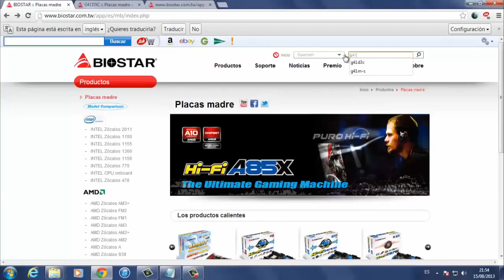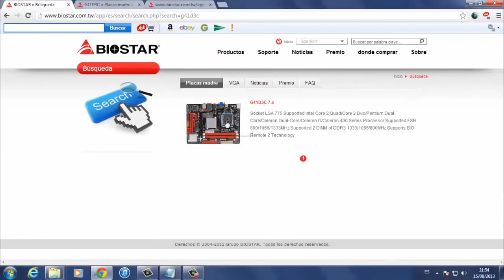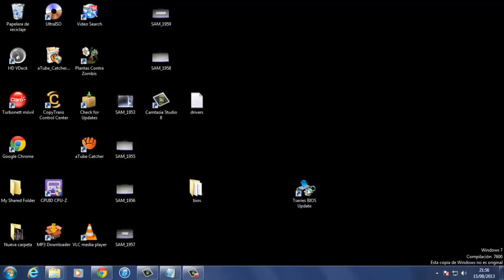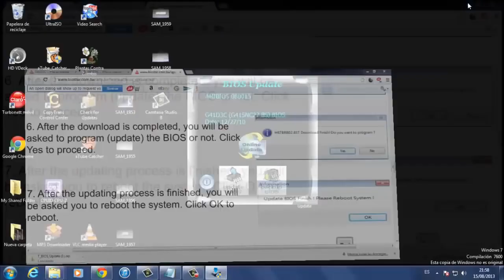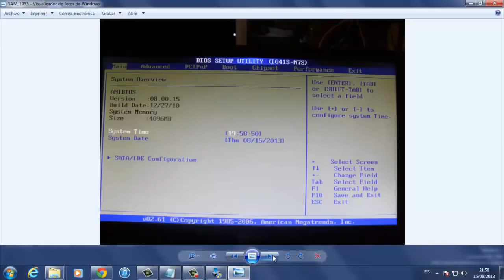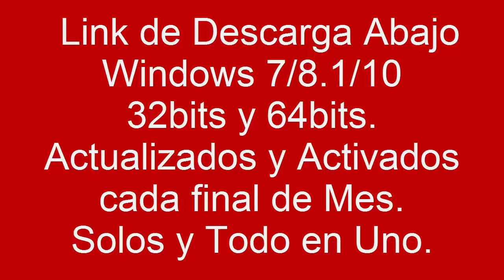Actualizar Bios Biostar - Metodo #1 - Muy Facil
Descarga ID CPU-Z

Actualizar nuestra Bios Biostar G41d3c  al igual que cualquier Version de modelos BIOSTAR,de 3 Formas, FACIL SEGURA Y RAPIDO
este tutorial este dividido en 3 partes aqui dejo los enlaces para ver,los videos estas subidos deforma intercalada en mis 2 Cuentas de Youtube.
1) Actualizar Bios AsRock Facil y Rapido de Forma Segura
2.1) Actualizar Bios Biostar de 3 Formas "Facil , Rapido y Seguro" Parte 1
2.2) Actualizar Bios Biostar de 3 Formas Facil , Rapido y Seguro Parte 2.
2.3) Actualizar Bios Biostar de 3 Formas Facil , Rapido y Seguro Parte 3
3.1) Actualizar Bios Intel " Facil, Rapido y Seguro" Parte 1-2
3.2 Actualizar Bios Intel " Facil, Rapido y Seguro" Parte 2-2
4) Actualizar Bios Gigabyte GA-A75-D3H Facil,Rapido y Seguro
Windows 7, 8.1 y 10 Actualizados y Activados( la Activacion es Opcional),
solos y todo en uno,   al final de cada mes nueva imagen .iso
descarga via MEGA
Ignorar esto - Ignore it
Actualizar Bios Biostar de 3 Formas "Facil , Rapido y Seguro" Parte 1
Actualizar Bios Biostar de 3 Formas "Facil , Rapido y Seguro" Parte 2
Actualizar Bios Biostar de 3 Formas "Facil , Rapido y Seguro" Parte 3
Biostar UEFI Bios Tutorial
Flashear / Actualizar BIOS desde PENDRIVE bien explicado! AFUDOS
Biostar G31-M7 TE Major Updates
How to update bios from USB
Restaurar y configurar la Bios de tu PC
Updating Gigabyte Motherboard BIOS
How to overclock your CPU and RAM on Biostar A780L3B Motherboard (BIOS)
How to update and flash your Motherboard BIOS 101: Motherboard Update
Tutorial De Como Actualizar el BIOS Intel facilmente y cambiar la imagen del inicio
Vídeos populares - Biostar y BIOS
How to Clear the CMOS - Reset the BIOS & Why
ECS BIOS Update Error